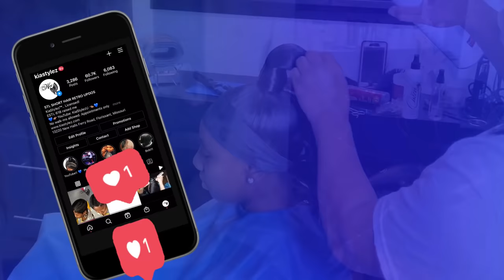How to Do a Natural Looking Short Quickweave with 27pcs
Check out this Idea List on Amazon: For Short Quickweaves by KiaStylez

Products Used:
Empire 27pcs (I straighten the hair before I add the hair. It seems to lay better for me)
Empire (A half a bundle of 10 inches)
Robert's Diamond Bond Protective Shield (for the mold)
A Black Stocking Cap (for the mold)
Hair Glue
Shears
Razor comb
Nairoi Sheer Shine
Hair Shaper (of your choice)
Flat Iron of your choice